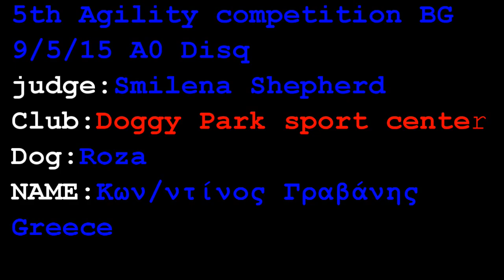Agility competition Bulgaria Maltese Α0 Disq - Roza & Kostas Gravanis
First competision A0 Disq
run first time in competition
5th Agility competition Bulgaria ,
Judge: Smilena Shepherd
Greece